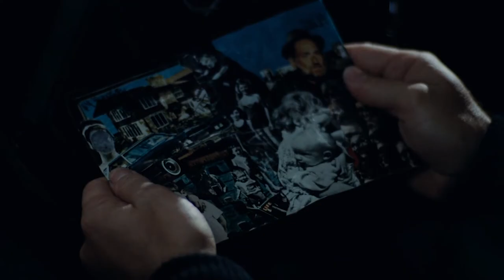Michael Mann's Time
In this video we explore how time plays an essential part in Michael Mann's cinema.

Mouthfilm is a collective that makes video essays deconstructing all types of films and their intersection with culture at large.

Script & Narration: Filipe F. Coutinho
Editing & Graphics: Mónica Freitas

MUSIC
Stanley Gurvich 'Free Radicals'
2050 'Death Star'
C.K. Martin 'Synthetic Network'

00:00 Intro
01:31 Thief
04:17 Richard Brody on Michael Mann
05:08 Blackhat
05:48 Heat
06:57 Manhunter
09:13 Final Thoughts